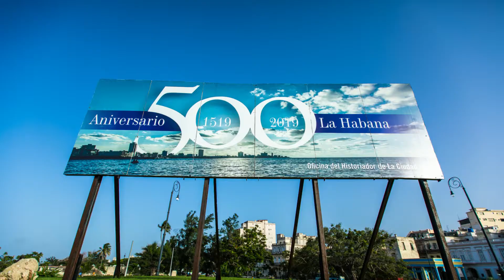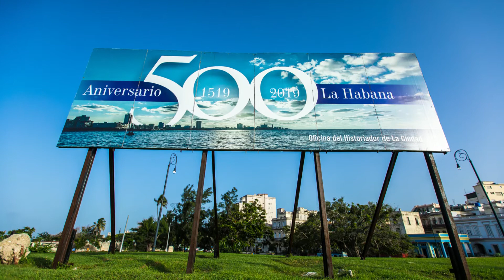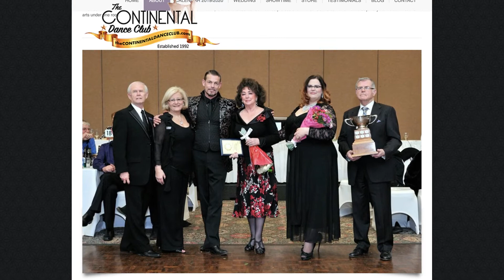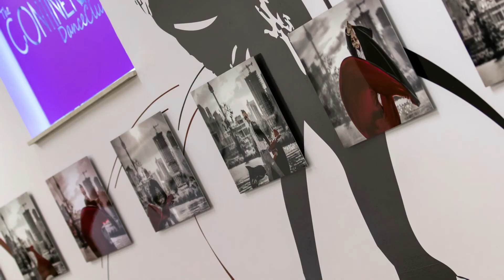NICOLE HAMILTON - CIUT 89.5 FM INTERVIEW - ANGEL TORRES - BRIAN TORNER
Thank you kindly Nicole Hamilton for inviting Brian Torner & myself back to your exciting show "CAREER BUZZ" at Hart House Toronto pre holidays last December 2019 ! It was a real treat and pleasure!